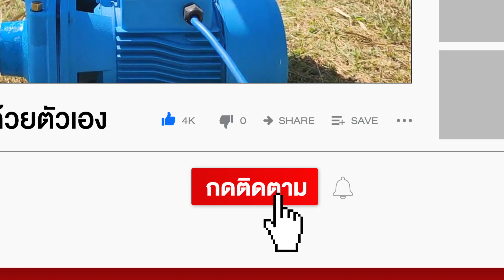รีวิวใช้จริง ปั้มหอยโข่งโซล่าเซลล์ 3นิ้ว จ.นครสวรรค์ | TEL.080-986-9999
📌 คลิป : รีวิวใช้จริง ปั้มหอยโข่งโซล่าเซลล์ 3นิ้ว จ.นครสวรรค์